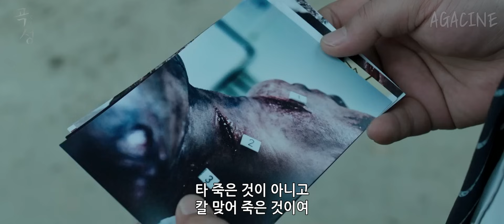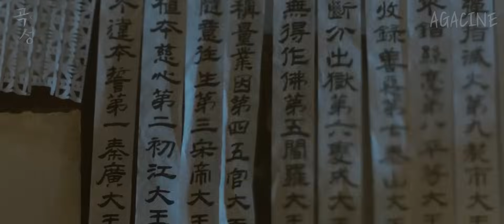처음부터 끝까지 스릴 그 자체였던 영화[영화리뷰/결말포함]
제목 : 곡성 (2016)

꾸~욱 눌러 주세요👏

싱크 수정 후 재업합니다